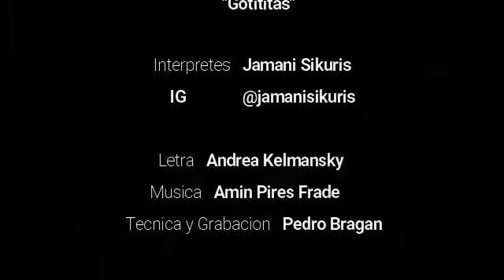Gotititas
"Gotititas caen sobre zinc,
regando mi casa, mi cabeza
y mi jardín.

Siesta tardecita para no mover,
mate, cucharita, que placer!

Descansar oyendo
la lluvia caer."

Intérpretes: Jamani Sikuris @jamanisikuris

Técnica y grabación: Pedro Bragan
Santa Catalina - Canal la Serna
Noviembre 2020

Edición: Gisel Cáceres y Pablo Mar

Ilustración: Sofia Chaskita @sofiachaskita